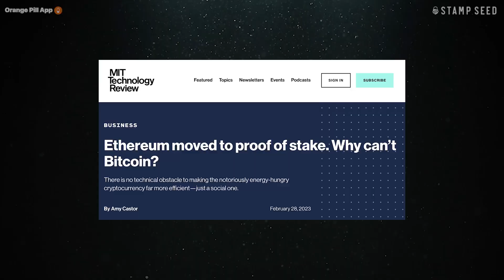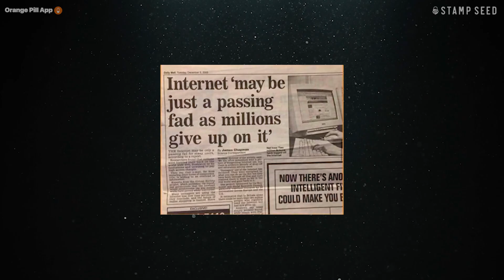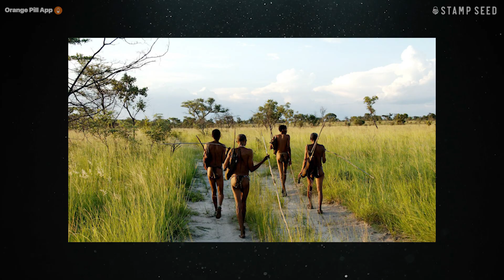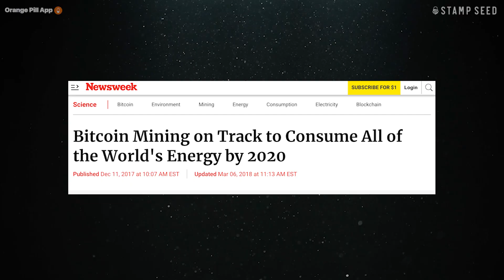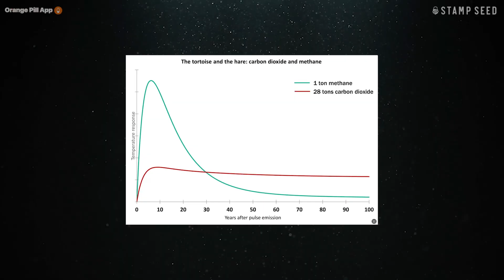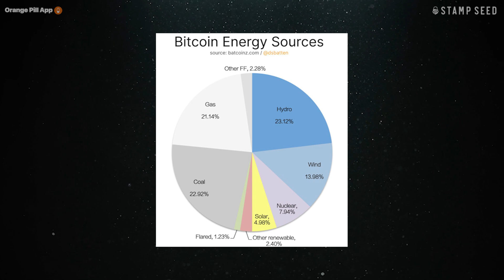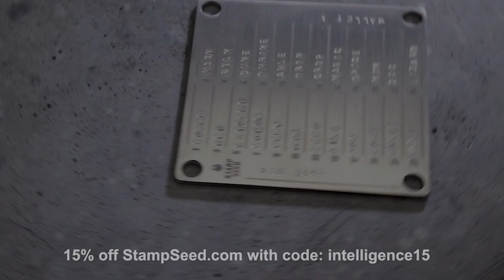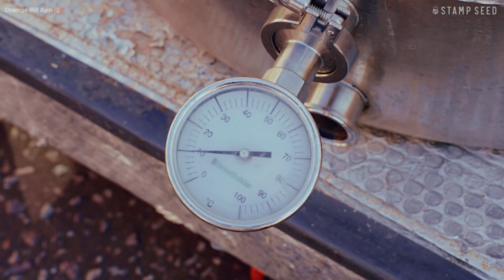Bitcoin Could Be CARBON NEGATIVE Sooner Than You Think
Discover how Bitcoin mining revolutionizes sustainability with Daniel Batten. Learn how Bitcoin's energy-intensive mining operations are being transformed into a force for environmental good through methane mitigation and by acting as a demand response resource for grid operators. Daniel explains how Bitcoin can offset it's entire carbon footprint and more by using methane from landfills, making it a pioneer in emission reduction without relying on carbon credits. Join us as we explore the intersection of technology, sustainability, and economic innovation in this fascinating episode of 21 Voices.

🔔 Stay Updated:

Don't miss out on the latest Bitcoin news and insights.

Please remember that an investment in Bitcoin carries inherent risks, and this content should not be considered financial or investment advice. Always do your own research before making any investment decisions.  We are only here to help you start that research!

00:00 Intro
01:00 Unveiling Bitcoin's Green Promise
01:54 The Evolution of Bitcoin's Environmental Impact
04:00 Methane Mining: Bitcoin's Environmental Game Changer
08:12 Sustainability through Profitability